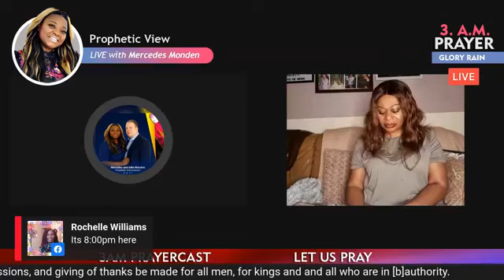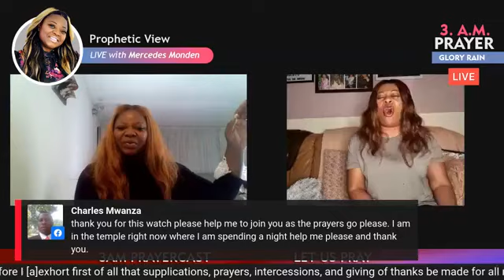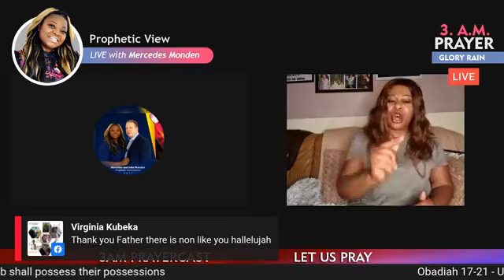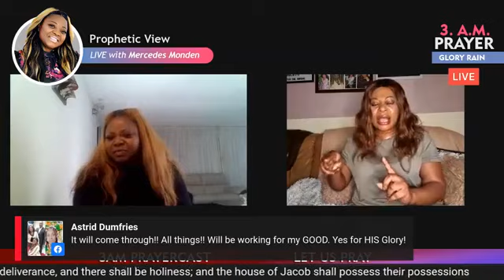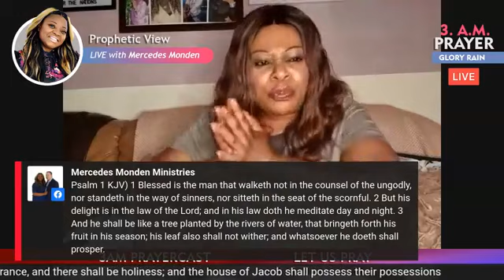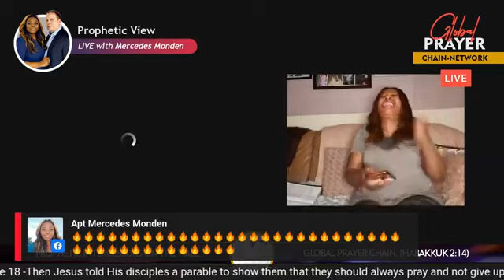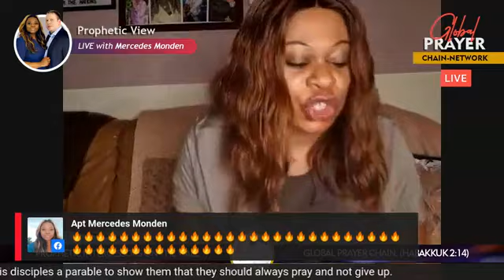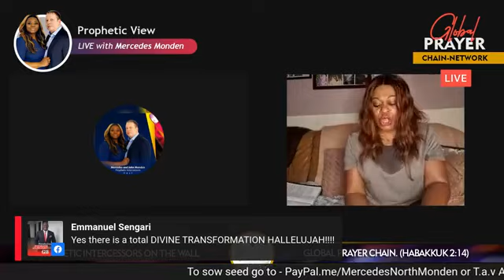POWERFUL MIDNIGHT PRAYER AND WORD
POWERFUL MIDNIGHT PRAYER AND BY APOSTLE CLAIRE REVEALED AS A GUEST